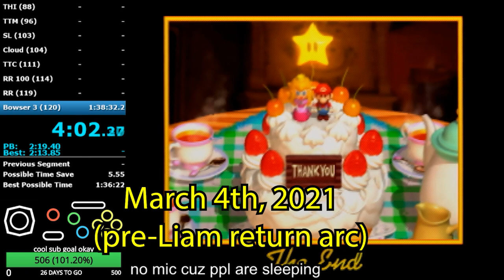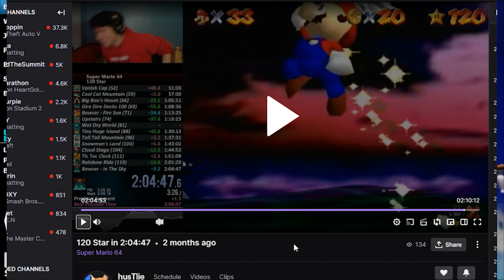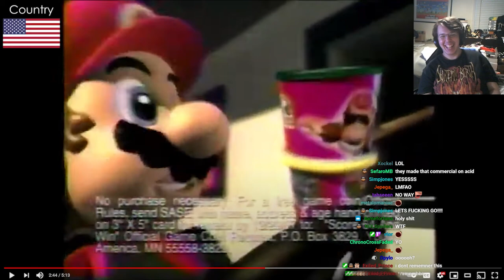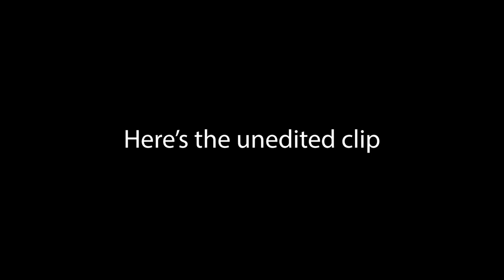Puncayshun's Top Moments of 2021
Puncayshun's Top Moments of 2021! Yes I'm talking in 3rd person because I can.